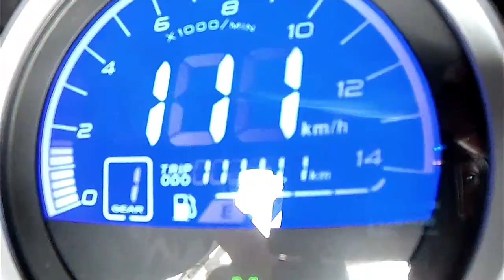Explorando Cueva de LAPIS SPECULARIS y GUANTES CALEFACTABLES muy CALENTITOS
La Cueva de Lapis Specularis en la población de Huete, Guadalajara, es uno de los tesoros más sorprendentes que se pueden encontrar en España. Esta cueva, también conocida como "Mina de los Espejos", tiene una historia y una belleza que cautiva a todos los que la visitan.

La cueva se encuentra en un lugar apartado y no es fácil de encontrar. Sin embargo, una vez que llegas allí, es imposible no quedarse impresionado por la magnitud de su belleza. Desde el exterior, parece una simple colina con un agujero en el medio. Pero una vez que entras, te das cuenta de que has descubierto algo realmente especial.

La cueva de Lapis Specularis se formó hace millones de años, cuando una serie de terremotos y movimientos tectónicos crearon un sistema de cavernas subterráneas. Sin embargo, lo que la hace tan única es el material que la compone: el lapis specularis.

Este material es un tipo de cristal de selenita que se encuentra en grandes láminas transparentes y que fue utilizado en la antigua Roma para hacer ventanas. De hecho, el nombre "lapis specularis" significa literalmente "piedra de espejo", porque la luz se refleja en él de manera similar a como lo hace en un espejo.

La explotación de este material se convirtió en una industria importante durante la época romana, y la cueva de Lapis Specularis fue uno de los principales yacimientos. La extracción del cristal se realizaba a mano, y los trabajadores romanos utilizaban cinceles y martillos para separar las grandes láminas de la roca madre.

Hoy en día, la cueva de Lapis Specularis es un destino turístico popular para aquellos interesados en la historia y la geología. Los visitantes pueden recorrer las galerías subterráneas y ver de cerca el lapis specularis en todas sus formas y tamaños. Es una experiencia única que te transporta en el tiempo, y te hace imaginar cómo fue la vida de los trabajadores que extrajeron este material hace tantos años.

A medida que te adentras en la cueva, te das cuenta de que no es solo la belleza del lapis specularis lo que te cautiva. La cueva es un mundo subterráneo fascinante, lleno de formaciones rocosas espectaculares y animales que han hecho de ella su hogar. Desde murciélagos hasta arañas, la cueva de Lapis Specularis está llena de vida.

Es difícil no sentirse humilde ante la majestuosidad de la cueva, y ante la idea de que ha existido durante millones de años. La cueva de Lapis Specularis es un recordatorio de la fragilidad y la belleza de nuestro planeta, y de lo mucho que todavía tenemos por explorar y descubrir.

En definitiva, la cueva de Lapis Specularis es un tesoro escondido en la provincia de Guadalajara, que merece la pena ser visitado. Si te gustan la historia, la geología o simplemente quieres pasar un día explorando una maravilla natural, esta cueva es para ti. Te aseguro que no te arrepentirás de haberla descubierto.

Si te gusta mi contenido y quieres de alguna manera ayudar a este canal...
Aquí puedes hacerlo, desde ya... ¡¡¡MUCHAS GRACIAS!!!

LIKE Y SUB PLEASE!!!

MI PC:

- Marca Dell
- Intel Core i7 7700K
- 32 gb de Ram
- Nvidia Gforce 2080
- SSD 256 (Sistema Operativo)
- SSD 1Tb (Exclusivo Simuladores)
- SSD 1Tb (Exclusivo otros juegos)
- HDD 1Tb (Almacenamiento y demás juegos)
- Teclado Razer Blackwidow Elite. Este
- Joystick Logitech X56 HOTAS. Este
- Cámara 1 Logitech C920. Esta
- Cámara 2 Nikon 5300. Esta
- Micrófono Tonor. Este
- Monitor Dell 27 4K. Este
- Home Cinema 7.1 Logitech. Este
- Cascos Logitech G935 (7.1). Estos
- Ratón Trust Gaming. Este

Únete a mis locuras, aprendiz de todo y maestro de nada.
Me apasiona la simulación aérea, la música y las motos. En mi canal vas a poder encontrar de todo y siempre con la mayor diversión y respeto.